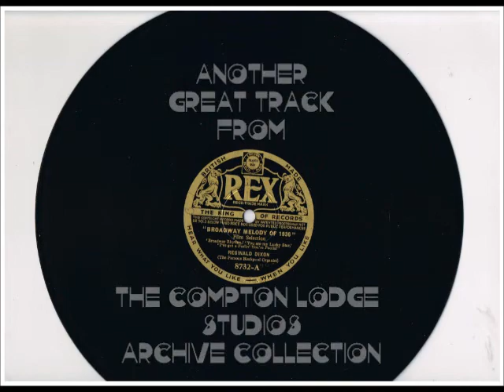REGINALD DIXON - "BROADWAY MELODY OF 1936" Selection - Tower Wurlitzer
REGINALD DIXON plays a Selection from the film "BROADWAY MELODY OF 1936" on REX 78rpm record from the ComptonLodgeStudios Archive Collection. REX 8732 (matrix number F1590-3) released April 1936 - other side is "Curly Top" Selection. The titles are :-
"BROADWAY RHYTHM"" ; "YOU ARE MY LUCKY STAR" & "I'VE GOT A FEELIN' I'M FOOLIN'"".